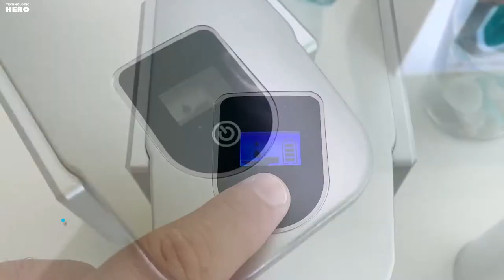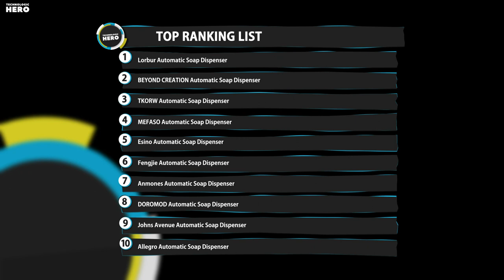Top 10: Best Foaming Soap Dispensers of 2021 / Touchless & Automatic Hand Sanitizer Dispenser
00:00 Allegro Touchless Foaming Soap Dispenser

00:34 Johns Avenue Touchless Foaming Soap Dispenser

01:10 DOROMOD Automatic Foaming Soap Dispenser

01:40 Anmones Touchless Foaming Hand Soap Dispenser

02:15 Fengjie Foaming Soap Dispenser Touchless

02:52 Esino Touchless Automatic Soap Dispenser

03:42 MEFASO Touchless Foaming Soap Dispenser

04:17 TKORW Rechargeable Foaming Soap Dispenser

04:47 BEYOND CREATION Automatic Foaming Soap Dispenser

05:17 Lorbur Automatic Foaming Soap Dispenser